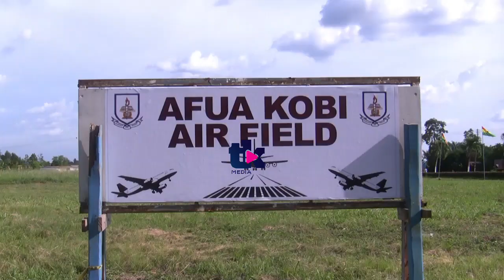Female students of Afia Kobi Ampem Girls finally open up on why they build aircraft for Ghana Navy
Media has become a powerful tool for the dissemination of information. As Ghanaians, we believe we can best tell the stories of our culture in the media while representing and protecting the interest of Ghana culture